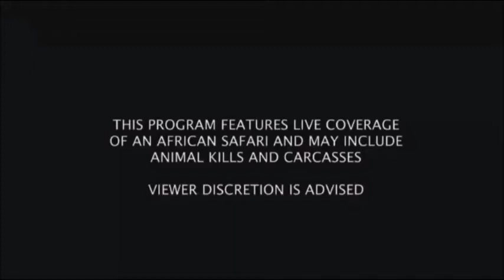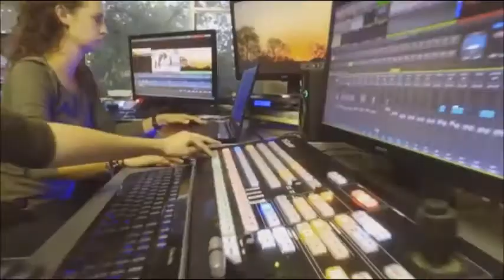SafariLIVE AM Drive 08/04/16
Sorry for the not so great quality but its the best I can do with this old computer.